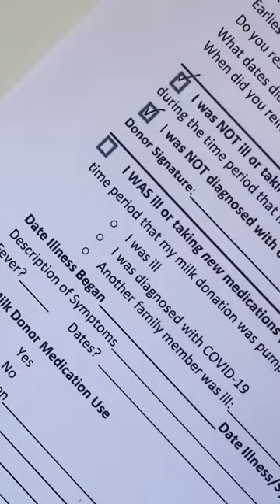Donating my breast milk during the formula shortage ❤️